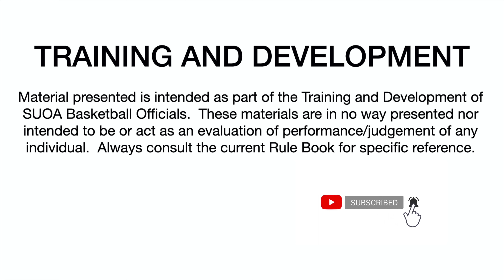Stay With The Shooter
This video is about Stay With The Shooter